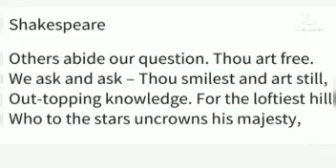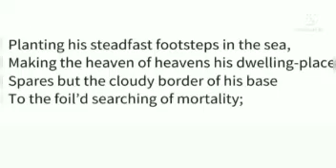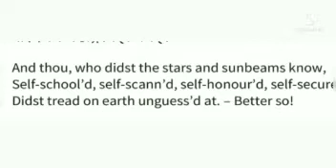Mathew Arnold - Shakespeare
Video from Alka Negi Tomar and Pooja Nagar. English literature is explained in Hindi.